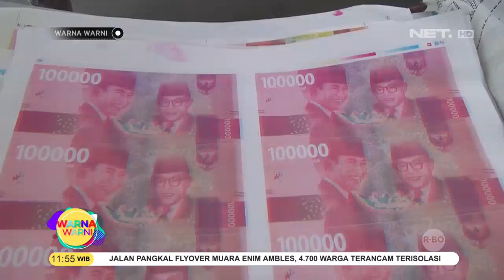Peredaran Uang Palsu Senilai 10 Miliar Terungkap Di Tiga Kawasan - Warna Warni